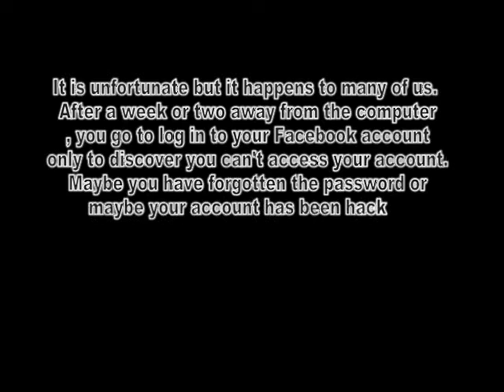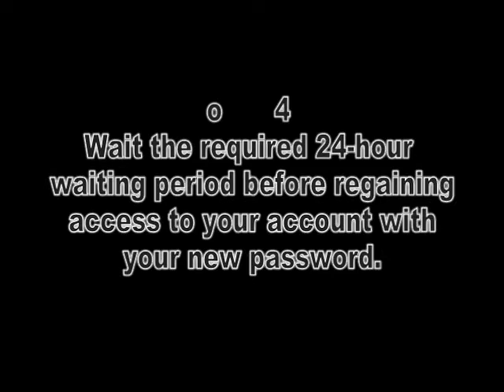How to recover facebook account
tutorial how to recover your facebook account
Recover Your Account Through Friends Facebook Help Center Facebook